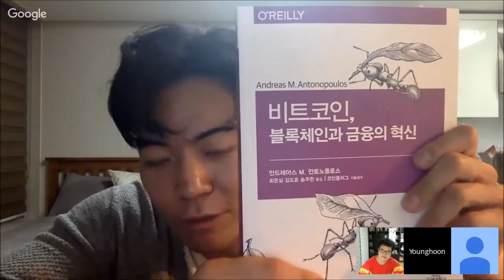17.04.16 질의응답 | 블록체인ers | The Blockchainers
- SegWit은 라이트,비트코인 이외에도  적용될 수 있나요?
- MatchPool이란 무엇인가요?
- 비트코인 가격이 안정화 되고 있나요?
- Geth 1.6이 무엇인가요?
- 비트코인과 이더리움의 차이는 무엇인가요?
- Augur의 상승이 빠르던데 어떤 것인지 간단히 설명 부탁드려요.
- 뉴스는 어디서 접하시나요?
- 비트코인 발행량은 정해져 있나요?
- 퍼블릭  블록체인에서 off-chain(sidechain) 프로젝트를 개발하는 팀이 있나요?
- 한국 전쟁나면 어떤식으로 전자  화폐를 보관하는게 좋을까요?
- 비트코인은  초당3회 이더리움은 몇번 거래가능한가요?
- 스크립트시그도 설명해주세요.
- 은행들이 개발하는 가상화폐가 대중화 되면 비트코인 가치가 하락할거라  생각하시나요?
- 그럼 한국에서 거래하는건 다 불법인가요?
- 가상화폐의 3번째화폐는 어떤것이 될 것 같나요?
- 애플페이 네이버페이 등 비트코인에 영향을 끼칠까요?
- 지인이 비트코인 채굴한다고 5천만원 투자해서 한달에 200만원 정도 번다는데 사기라고  보시나요?
- R3컨소시엄에서 개발해 은행간 송금 가능도록 만들면 비트코인처럼 가능하지 않을까요?
- 이더리움 채굴도  해보셨나요?
- 채굴한 코인은 어떻게 분배되나요?
- 이번에 Zcash 가 iOS에서 사용된다는데 애플페이와는 무엇이 다른  건가요?
- 현대 DAC에 대해서 어떻게 생각하세요?